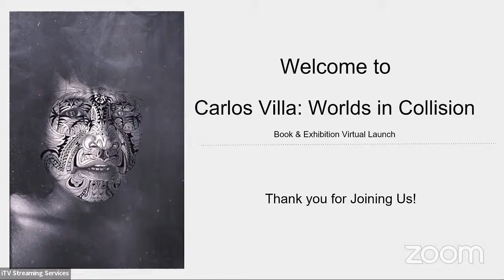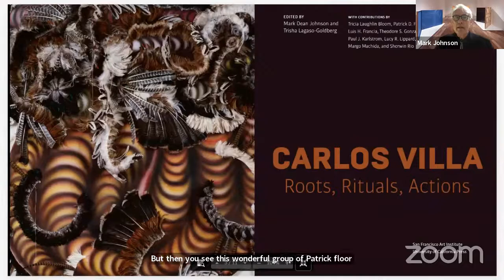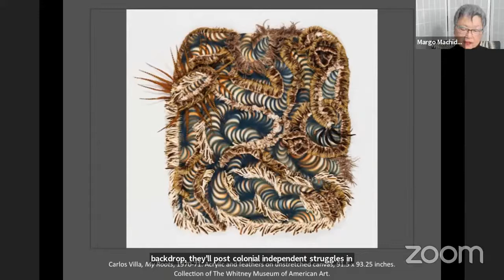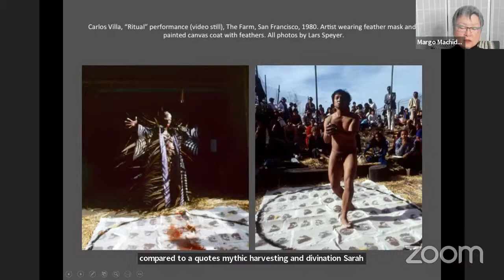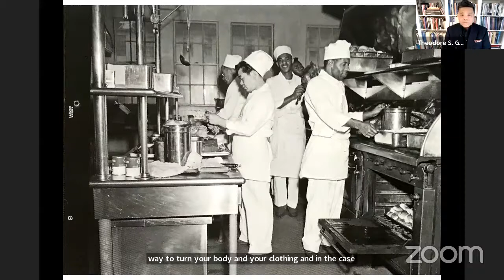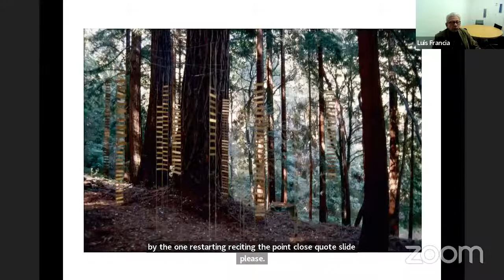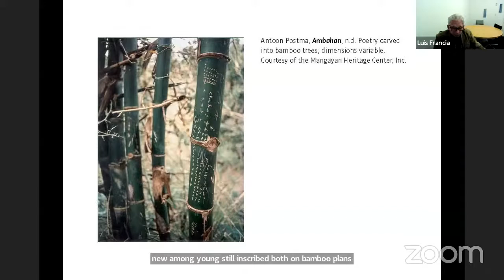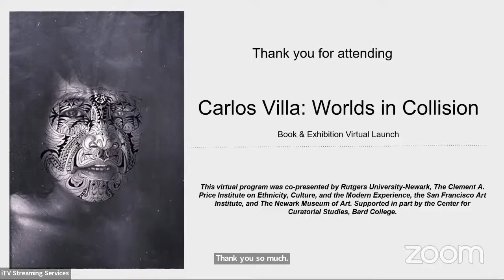Book & Exhibition Virtual Launch – Carlos Villa: Worlds in Collision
Exhibition curators Trisha Lagaso Goldberg and Mark Dean Johnson join several other catalog contributors to discuss the groundbreaking exhibition showcasing Filipino American artist Carlos Villa. Panelists will explore Villa’s work in the context of his time and his practices of cultural convergences in relation to music, language, identity, community, and aesthetics.

Participants:

Tricia Laughlin Bloom, Curator of American Art, Newark Museum of Art
Jack Tchen, Director, The Clement A. Price Institute on Ethnicity, Culture, and the Modern Experience, Rutgers University-Newark
Trisha Lagaso Goldberg, exhibition co-curator and catalog editor
Mark Dean Johnson, exhibition co-curator and catalog editor
Alexandra Chang, Rutgers University-Newark and CCS Bard College
Margo Machida, catalog contributor
Luis H. Francia, catalog contributor
Theodore S. Gonsalves, catalog contributor
Catalogs are available for sale online or at the Museum Shop.

Co-presented by Rutgers University-Newark, The Clement A. Price Institute on Ethnicity, Culture and the Modern Experience, San Francisco Art Institute, and The Newark Museum of Art. This program is partially supported by the Center for Curatorial Studies, Bard College.

This panel is part of a collaborative Spring 2022 course titled "Asian American and Asian Diasporic Art and Visual Cultures" at the Center for Curatorial Studies, Bard College and “Global Asias Art and Visual Cultures” at Rutgers University-Newark taught by Alexandra Chang.

Carlos Villa: Worlds in Collision is co-organized by the Asian Art Museum of San Francisco and the San Francisco Art Institute.